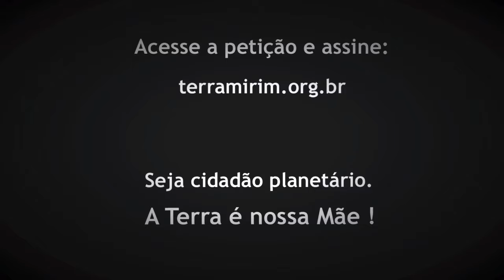SoS Santuário no Vale do Itamboatá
O mundo está atento e diz NÃO ao Aterro (lixo | lixão) no Santuário do Vale do Itamboatá! Seja cidadão planetário!

Assine agora nossa peticão!

Tão simples é demonstrar o amor pela mãe natureza, cada um de nós tem papel essencial nessa conquista!